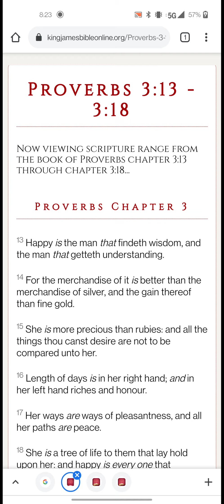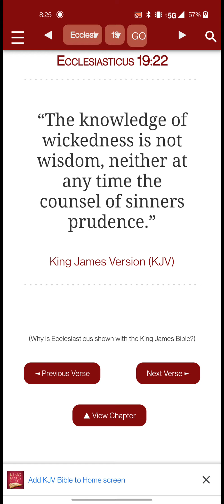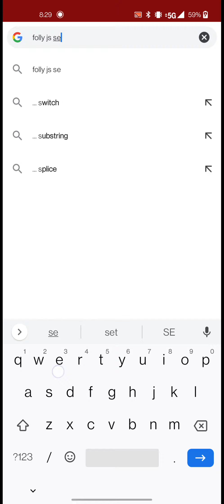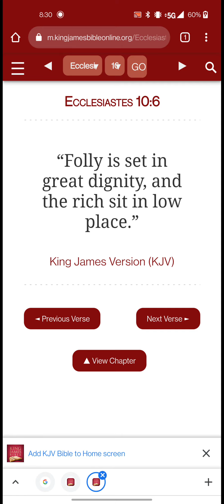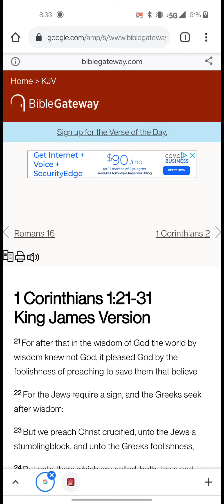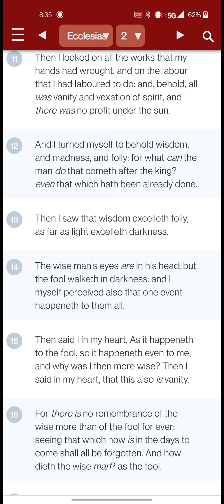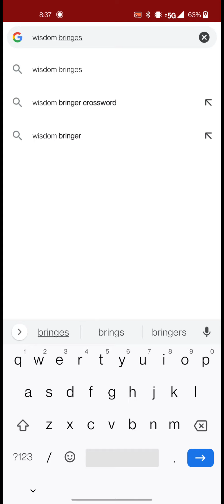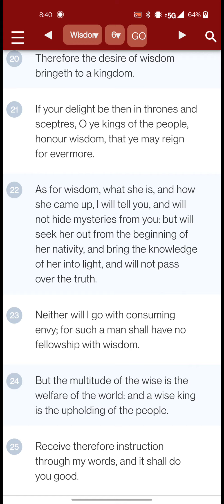Cherish this wisdom that the world lacks